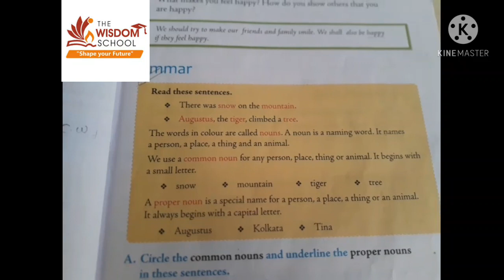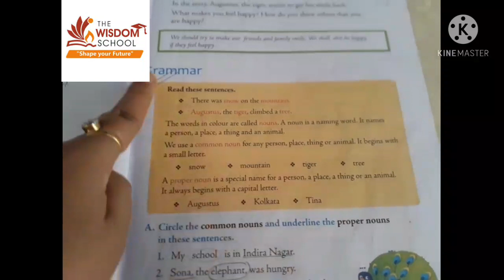Grade 2/ Eng R /About PT Exam /May 25